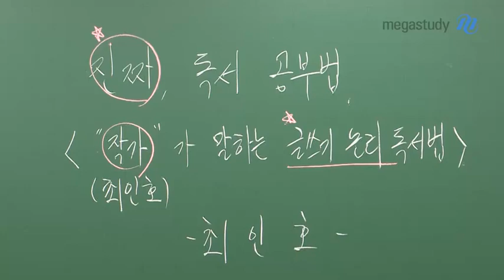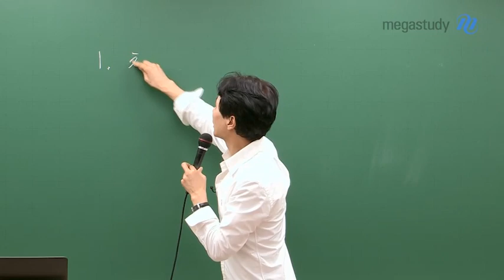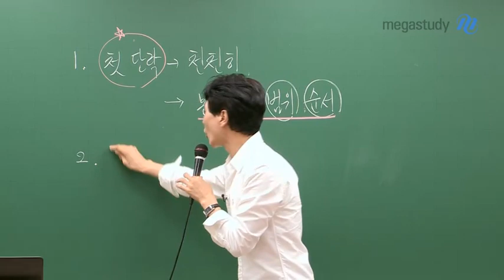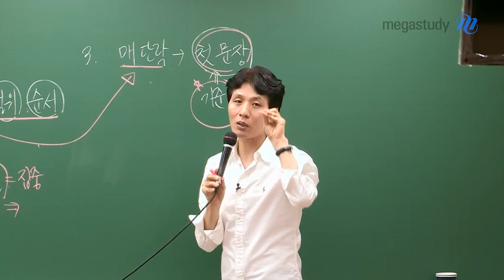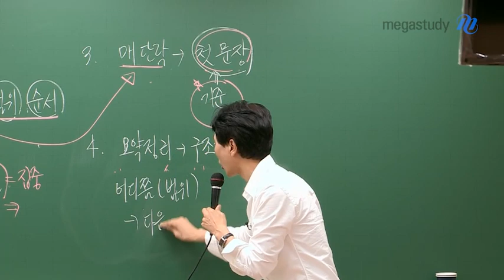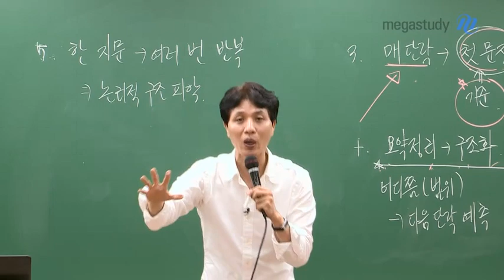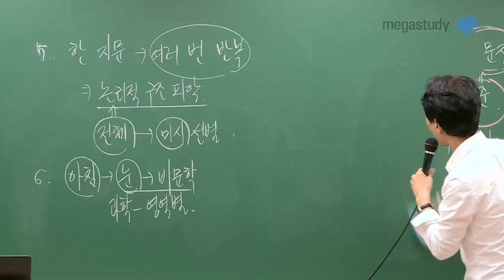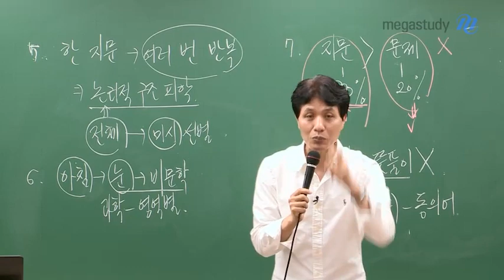[메가스터디] 국어 최인호 쌤 - 작가가 말하는 진짜 독서 공부법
수능 국어의 독서 영역은
무작정 많이 읽고, 강의를 많이 듣고, 지식을 쌓는다고 되지 않습니다.

하지만 제대로 된 공부 방법을 배우면
충분히 성적이 오를 수 있습니다.

영상을 통해서
작가 최인호 선생님이 알려주시는
제대로 된 국어 공부 방법을 배워봅시다.

1. 첫 단락을 천천히 집중해서 보자
본론에 전개될 내용, 범위, 순서를 파악할 수 있다.

2. 파악한 첫 단락을 기준으로 나머지 내용을 빠르게 확인하자
첫 단락에서 파악한 기준을 생각하면서,
다른 한 편으로는 읽어내려가는 내용이 그 기분에 부합하는지 확인하라.

3. 매 단락의 첫 문장이 그 단락의 기준이 된다
첫 문장을 기준으로
그 단락의 내용이 첫 문장에 부합하는지 확인하면서 읽으면
독해 속도가 빨라진다.

4. 요약 정리를 통해 내용을 구조화하라
독해를 하면서 요약, 정리를 통해 내용을 구조화하면
독해를 정확하고 빠르게 할 수 있다.

* 특히 과학, 기술, 경제 지문의 경우
상대적 서술어를 정리하면 지문의 이해와 문제 풀이에 큰 도움이 됩니다.

5. 한 지문을 여러번 반복해서 독해하자
반복 독해를 통해
앞서 읽을 때 본인이 놓쳤던 부분들을 확인하고,
정확한 논리적 구조를 파악하는 연습을 할 수 있다.

6. 아침에 일어나면 꼭 비문학 독해를 하자
영역별 집중 지문 독해를 통해서 아침 1교시 수능 국어 감각을 깨우자.

7. '지문 80%-문제 20%'의 분배를 기억하자
지문을 정확하게 독해하면
문제를 풀 때 헷갈려서 소모하는 시간을 아끼고 정답을 찾을 수 있다.

8. 문장 뜻풀이에 매달리지 말자

9. 핵심 문장과 동의어를 찾아가면서 읽자

선생님의 영상을 통해서
올바른 수능 국어 학습 방법을 확인하고
남은 기간 열심히 공부한다면 성적 향상의 기회를 잡을 수 있습니다.